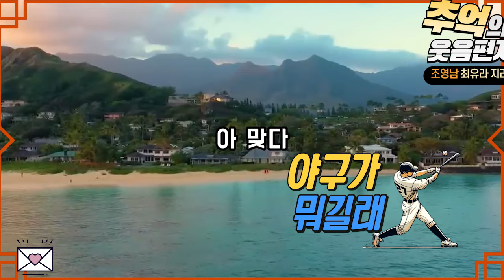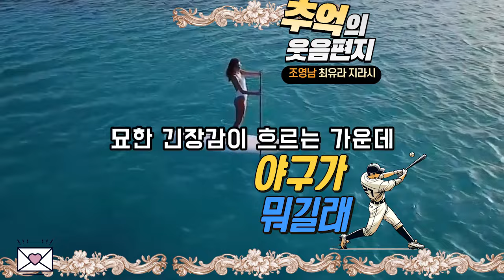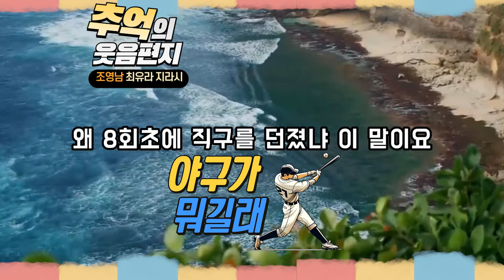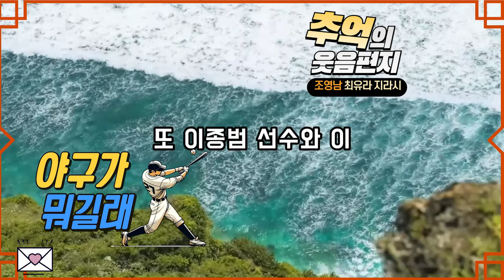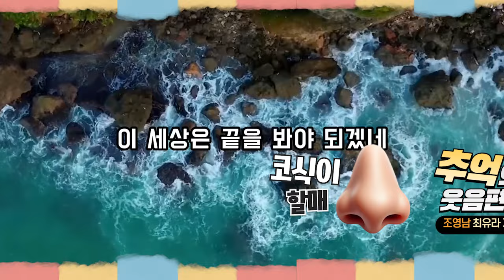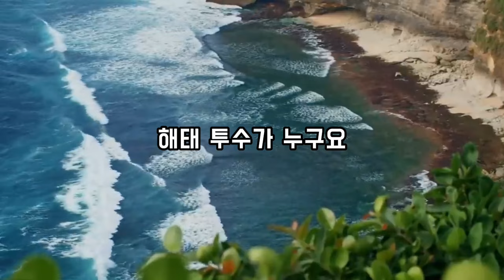기술 선생님은 야구 광팬~ 이연패 한 다음날 수업시간에는 무슨일이 생길까요? 조영남 최유라씨가 진행하던 지금은 라디오시대 웃음편지 연달아 들어보셔요 배꼽잡는 이야기 모음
00:01:04:24 야구가 뭐길래,
00:09:56:27 엄마의 동화구현,
00:17:25:09 코식이 할매,
00:29:48:16 형부와 처제,
00:39:46:16 끝,